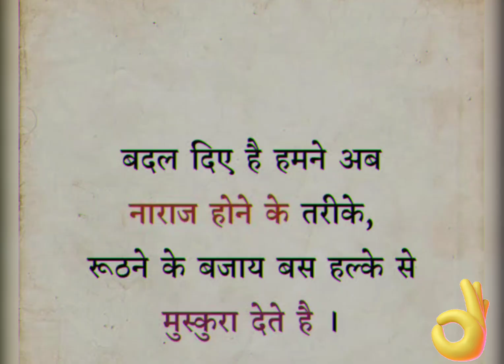गुलज़ार कोट्स... | life's changing thoughts 😍 | ख़बर सब को थी मेरे कच्चे मकान की...😔 | plzsubscribe🙏